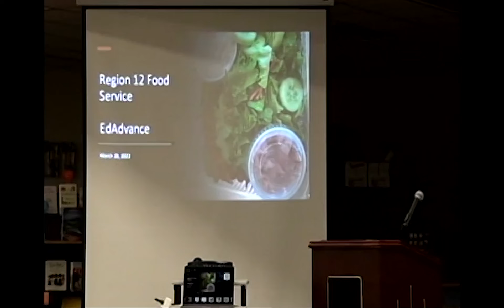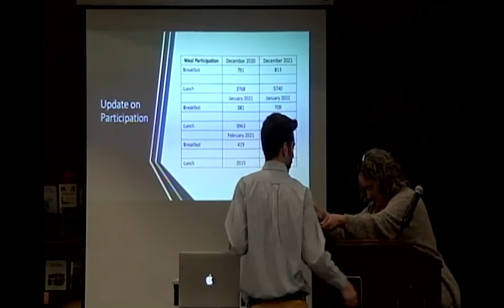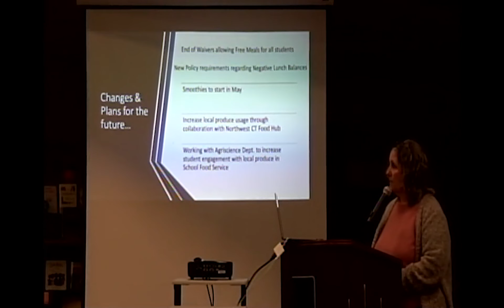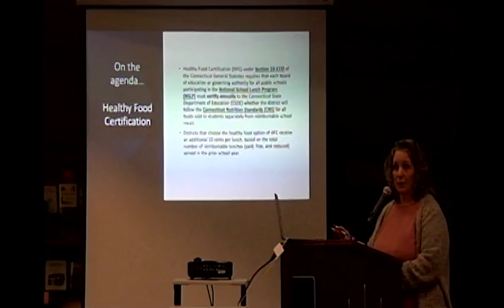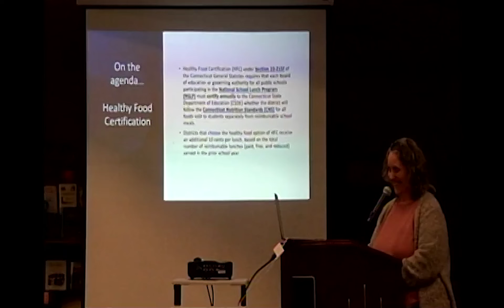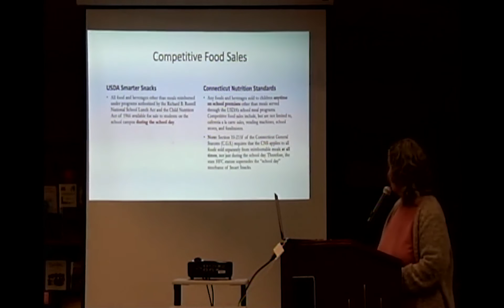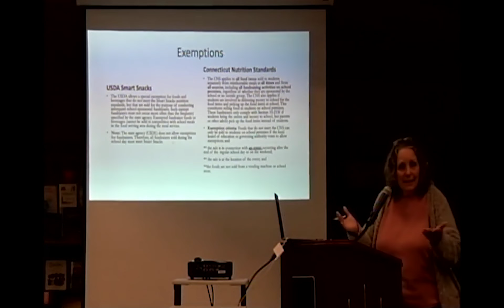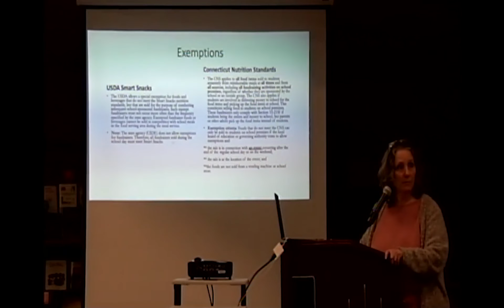2022-3-28 Board of Education Meeting